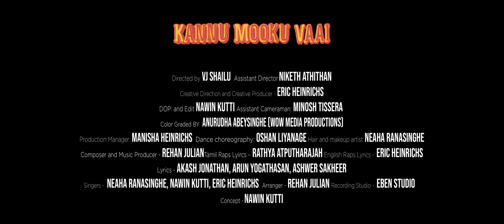Kannu Mooku Vaai | Music Video (Rehan Julian, Neaha Ranasinghe, Nawin Kutti, Eric and Mani)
Are you ready for something fresh? Hit play.

Song Name: Kannu Mooku Vaai
Composed by Rehan Julian
Music Production by Rehan Julian
Tamil Rap Lyrics - Rathya Atputharajah
English Rap Lyrics - Eric Heinrichs
Lyrics - Akash Jonathan, Arun Yogathasan, Ashwer Sakheer
Singers - Nawin Kutti, Eric Heinrichs, Neha
Recording Studio - Eben Studio
Mastering - Lucky (Redfox Studio)
Concept - Nawin Kutti

SONG ON SPOTIFY THIS WEEKEND!

Fashion Partner: Thambili  Islandwear
Special thanks to Redwin Media

Video Credits:

Director VJ Shailu
DOP Nawin Kutti
Assistant Director Niketh Athithan
Production Manager Manisha Heinrichs
Assistant Camerman Minosh
Coordinator Sohan Alex
Hair and Makeup Neaha Ranasinghe

Lead Model: Romane Alwis
Dance Choreography: Oshan Liyanage
Dance Crew:  Anjana Pramodhani, Dilini Malshani, Prashani Bhagya, Chathuni Wickramasinghe, J. Geethmi Sathsarani Perera, K.W. Achini Pramodi
Signature Step: Neaha Ranasinghe

Editing: Nawin Kutti
Color Grade: Elijah Abeysinghe (WOW Media Productions)